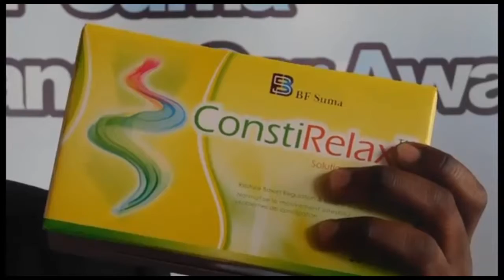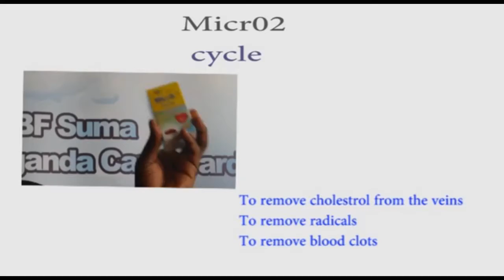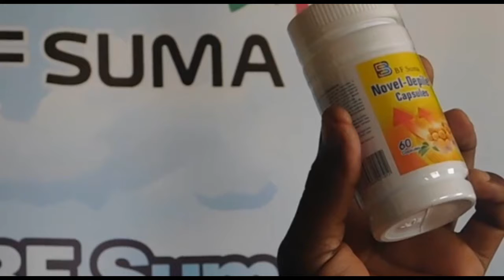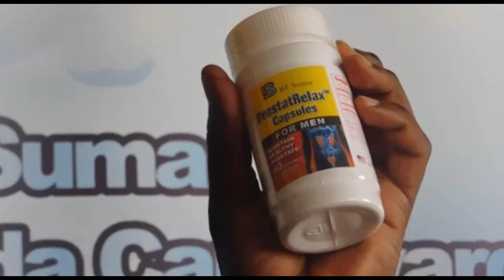2017 BF Suma Speech Contest The Finals - SEGUYA PAUL